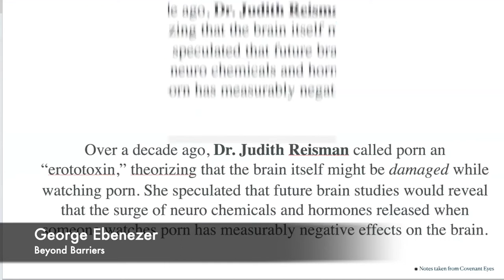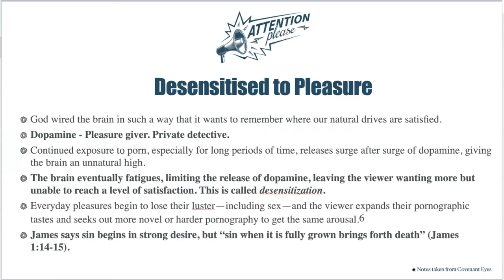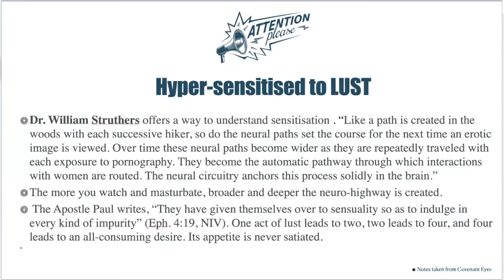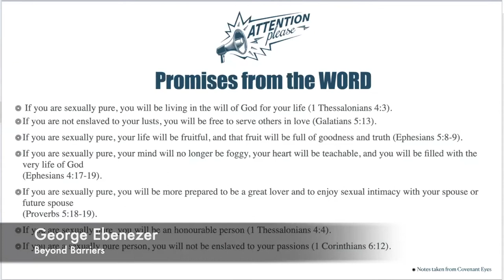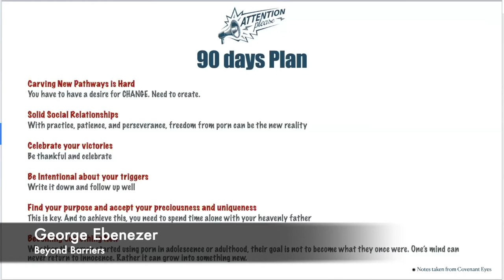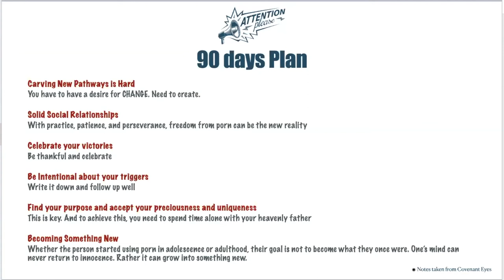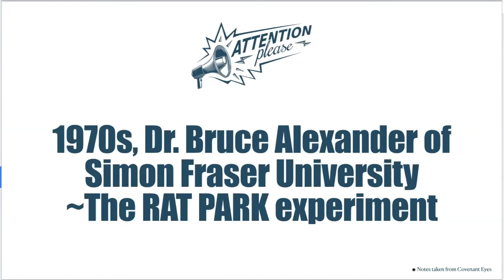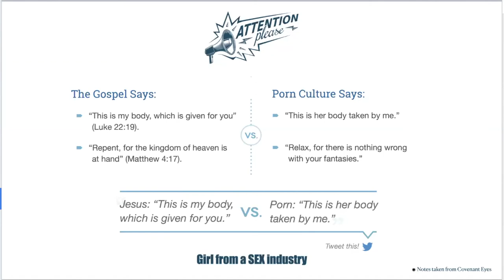PA2BA by George Ebenezer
This video is about PA2BA - Porn Again to Born Again by George Ebenezer.